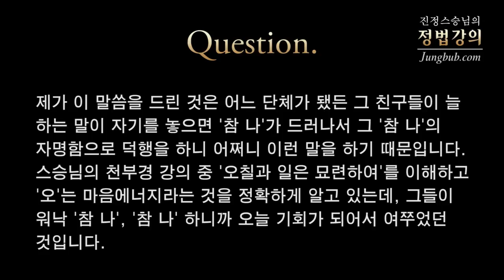[정법강의] 2632강 참나, 마음에너지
질문1: 스승님 법문을 들으면 애당초 인기가 6006혈로 들어올 때 일어나는 파장이 다시 모여서 마음에너지가 생성되고 그럼으로써 분별도 하고 생각도 일어나는데, 대부분은 '참 나'를 찾는 공부를 많이 하고 있습니다. 원귀가 됐든 영혼기가 됐든 들어와서 우리 인육 안에 들어있는 '참 나'와 마음에너지와는 어떤 관계에 있고 어떤 상호작용을 합니까?

질문2: 제가 이 말씀을 드린 것은 어느 단체가 됐든 그 친구들이 늘 하는 말이 자기를 놓으면 '참 나'가 드러나서 그 '참 나'의 자명함으로 덕행을 하니 어쩌니 이런 말을 하기 때문입니다. 스승님의 천부경 강의 중 '오칠과 일은 묘련하여'를 이해하고 '오'는 마음에너지라는 것을 정확하게 알고 있는데, 그들이 워낙 '참 나', '참 나' 하니까 오늘 기회가 되어서 여쭈었던 것입니다.

강의 일자 : 2014년 2월 7일 [함양]  / 정법시대 : 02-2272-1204